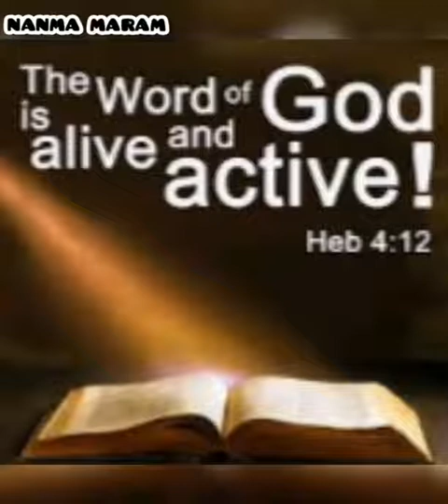അപ്പാ എന്ന് വിളിച്ചു personal prayer ചെയ്തിട്ടുണ്ടോ | Jesus Youth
ഇത് കേൾക്കുന്ന എല്ലാവരും Personal prayer ചെയ്യാൻ തീരുമാനം എടുക്കുകയാണെങ്കിൽ   എത്ര നല്ലത് ആയിരുന്നു... ഈ sharing വലിയ സഹായം ആണ് കേട്ടോ... personal prayer ചെയ്യാൻ തീരുമാനം എടുക്കണം കേട്ടോ♥️♥️♥️